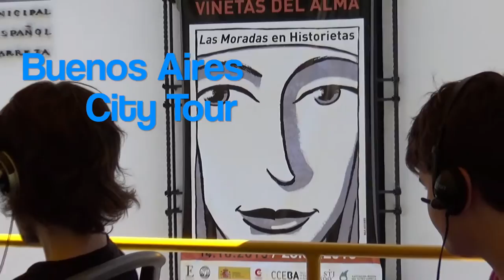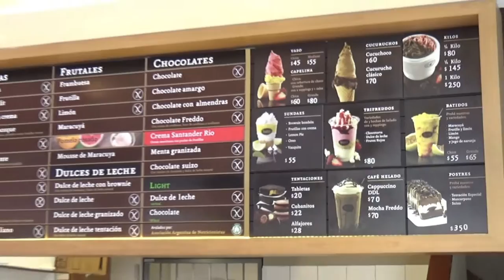CASACL - Buenos Aires City Tour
Una breve visita por las calles de Buenos Aires.